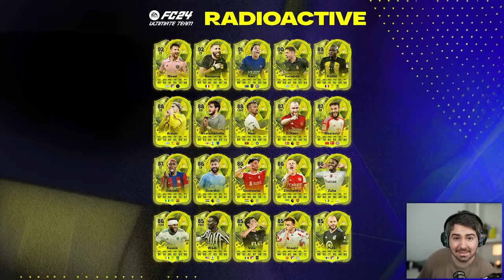MESSI E BENZEMA 92 RADIOATIVOS!!! BRABOS! EAFC 24 FUT DRAFT